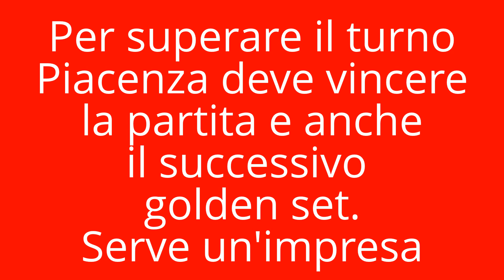L'impresa di Piacenza in Champions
Il Copra Elior compie l'impresa superando 3-0 Macerata nei playff a 12 di Champions e vincendo anche il golden set che vale il passaggio del turno